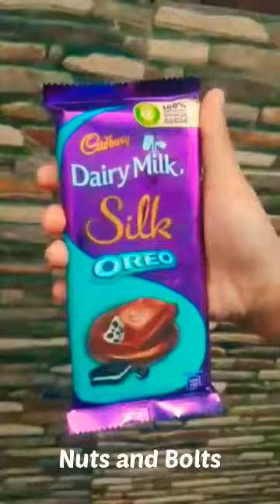🌟Diary milk silk oreo💯|Review|Nuts and Bolts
Hello guys,today we are going to try out cadburry diarymilk silk oreo.It is very tasty and have a very crunchyness.If you got a chance then definitely give a try and taste the amazing product of cadburry.

Nuts and Bolts-Ready ro serve🍴